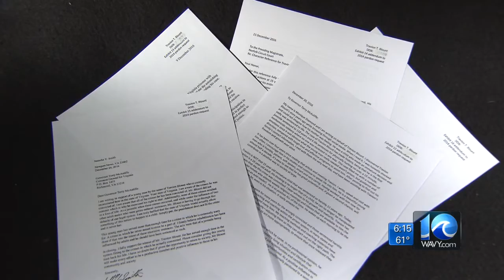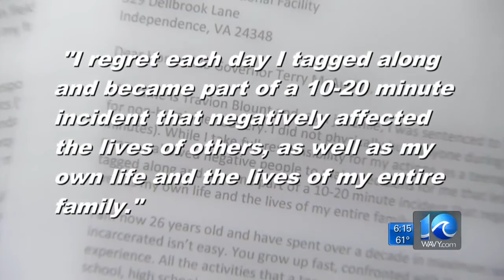Special Report: Petitioning for a Pardon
Travion Blount was originally sentenced to more than six life terms for his role in an armed robbery. He is now making one one last push for help from the governor.